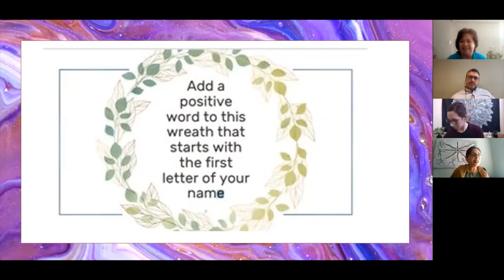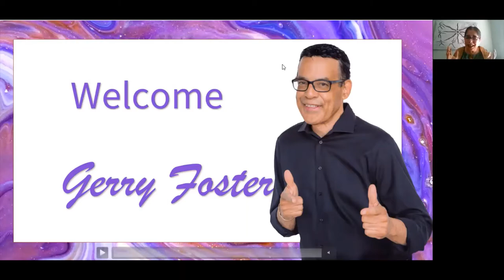Jerry Foster Unleash Your Free Spirit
Jerry Foster is a Branding Evangelist and shares his branding expertise to show the world who you are.  We all have a FREE spirit that is struggling to emerge. DREAM big is the American way of life. More than ever, that entrepreneurial spirit needs to be nurtured and promoted.

Connect with Judy Feldhausen at 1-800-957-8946 period or email at Judy at cardio wellnessgroup.com . to register 4 unleash your spirit go Join a community of individuals, who through hard work have had a glimpse of that American Dream. Join the forum so you can get motivated to DREAM BIG.
Your story needs to be shared and we are here to support you. THERE WILL BE TIME TO SHARE WITH ONE ANOTHER.